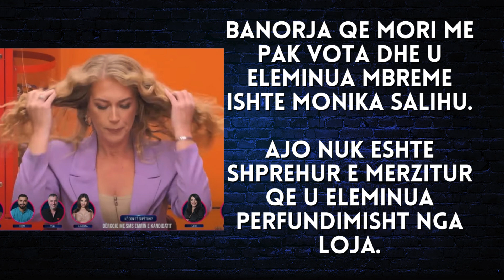Kjo banore u eleminua perfundimisht mbrëmë nga shtëpia e Big Brother Vip Kosova - 2023